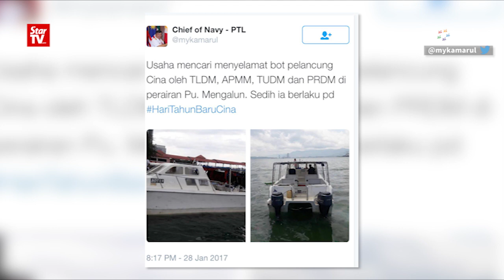Skipper and crewman of missing boat found, search ongoing for China Tourist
The skipper and a crewman of the catamaran reported missing with 28 China tourists on the first day of Chinese New Year have been found safe on Sunday at 2pm.